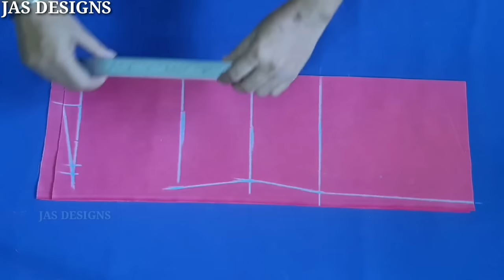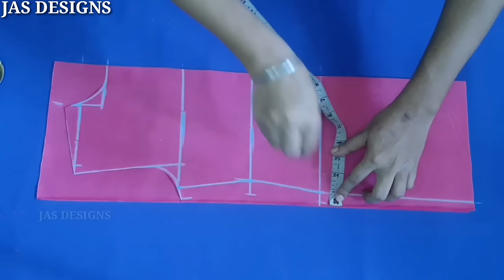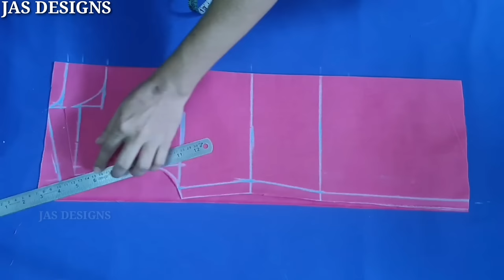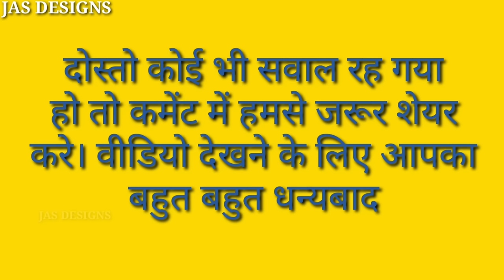6 से 7 साल के बच्चों के kurta cutting and stitcting || baby boy kurta cutting and stitchting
Hello dosto aaj ki is video me hum apko batayenge
6 से 7 साल के बच्चों के kurta cutting and stitcting // baby boy kurta cutting and stitchting